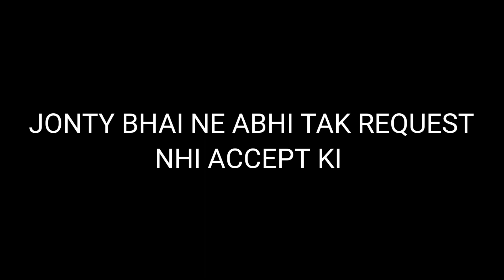Maje With Jonty bhai |@JontyExtras @jontylive2919 @JONTYGAMING Jonty bhai Reaction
SO HELLO GUYS THIS SIDE YOUR REALISTIC FF

AND THIS IS MY SECOND VIDEO WITH JONTY BHAI AND I AM TRYING SOMETHING NEW 😂😂😂
@Jonty Live  @Jonty Live  @pahadigaming
                                     PLEASE 😶
SPECIAL LINKS !!

Next weapon royale free fire | New weapon royale free fire | Next Weapon Royale | New Weapon Royale

new weapon royale in free fire
next weapon royale after ob30
ob31 next weapon royale
next weapon royale ob31
4 November next weapon Royale free fire
next weapon Royale free fire 3 January
next weapon Royale free fire November
November weapon Royale free fire
free fire November weapon Royale

FREE FIRE NEW DIAMOND ROYAL BUNDLE
NEW DIAMOND ROYAL BUNDLE IN FREE FIRE
AUGUST ELITE PASS PRE ORDER FREE FIRE
SCARECROW GARENADE PRE ORDER REWARD FREE FIRE
RUBY BRIDE BUNDLE DIAMOND ROYAL
4 November 2021 EVENT FREE FIRE
PARA SAMSUNG

next weapon royal gun skin in india server 2022
new m1887 gun skin weapon royal
next weapon royale free fire new weapon royale free fire